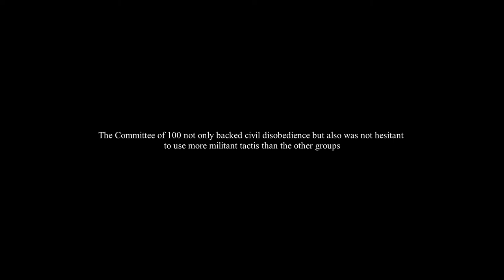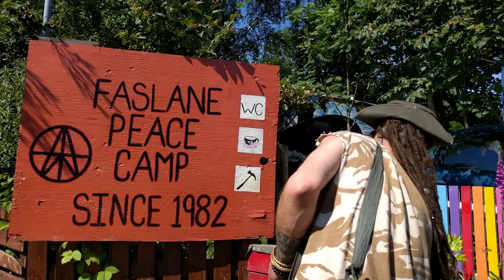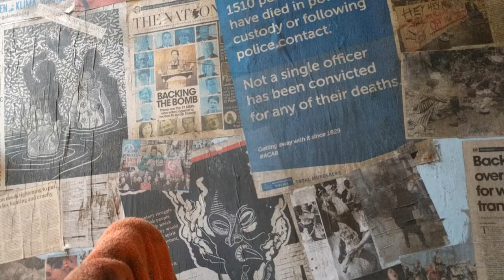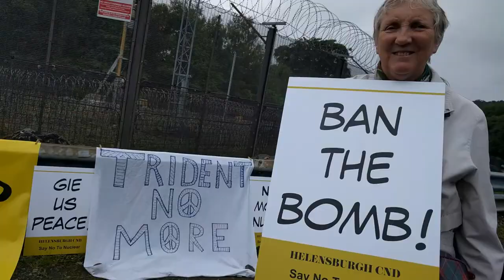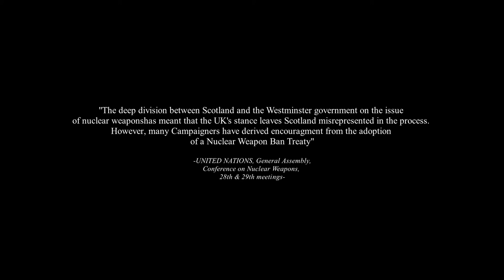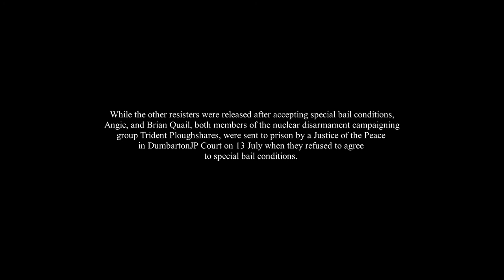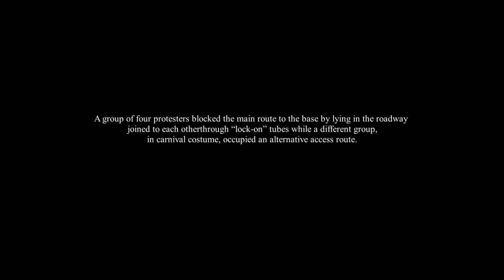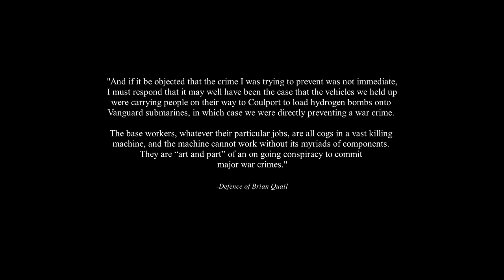DIRECT ACTION FOR DISARMAMENT & PEACE - Exploring Non-violent Direct Action in Scotland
The video is also available on High Definition, please select it!

This documentary explores acts of opposition to the British nuclear weapons system through peaceful direct action by focusing on two different peace camps in Scotland. It aims to both show their effectivenes as well as to raise some questions regarding the ideology of the peace movement. Specifically, I was interested in how they situate their efforts in the wider social context: since the peace movement is fundamentally one that aims at (much needed) reforms, do they believe that these attempts are enough without more wide-ranging opposition to the system which produces and maintains these weapons?

Produced by Jenny Tsilivakou for interregnum.live